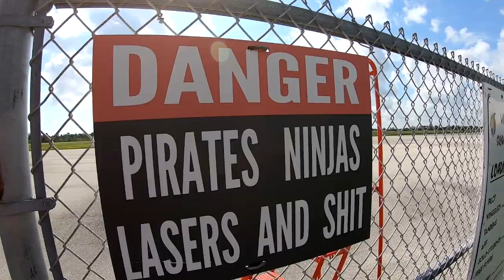Skydive Sebastian - Arin's Skydive